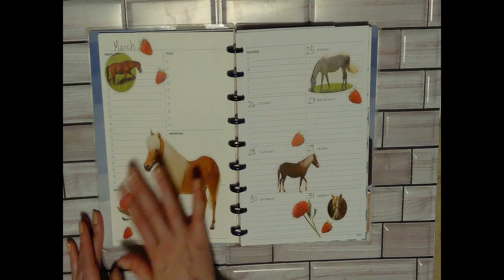Weekly Planning March 25th 31st 2024 Plan with Me Happy Planner Dashboard Layout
My goal is to bring relatable and inspirational content to my channel for you to enjoy, whether its cleaning, planning or something else entirely I enjoy what I do.

 I am not sponsored and all opinions are of my own.

Stickerbooks can be found at Michaels, Joannes, 5 Below and Dollar Tree.